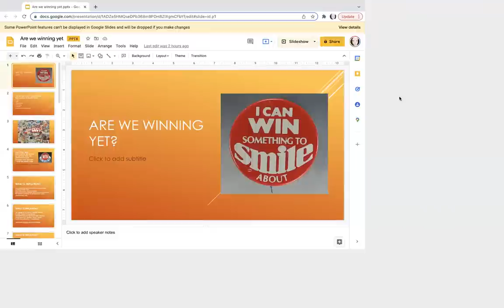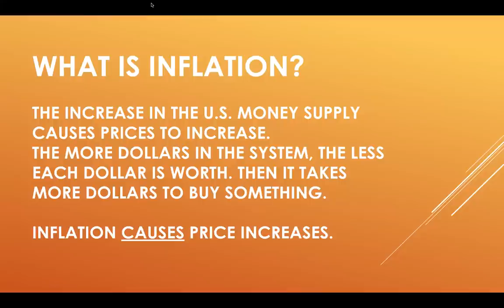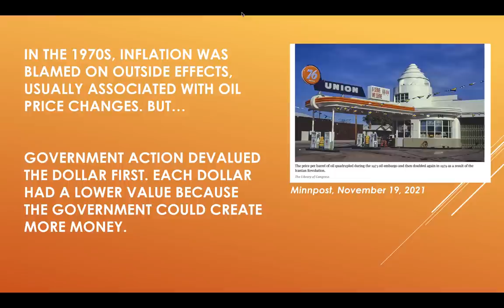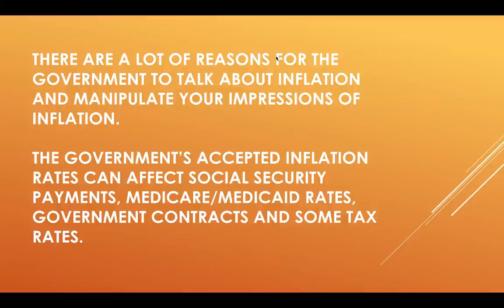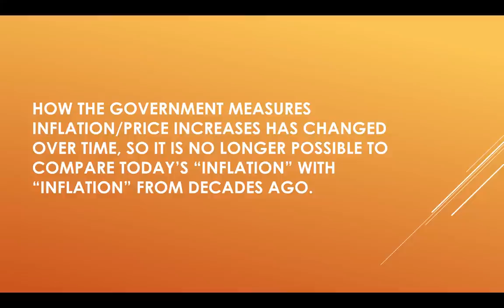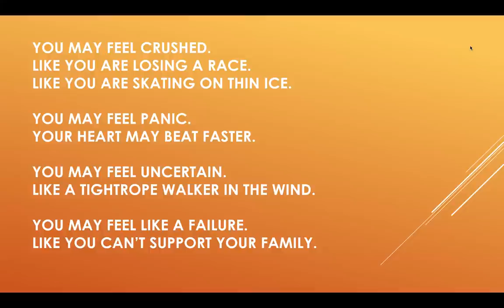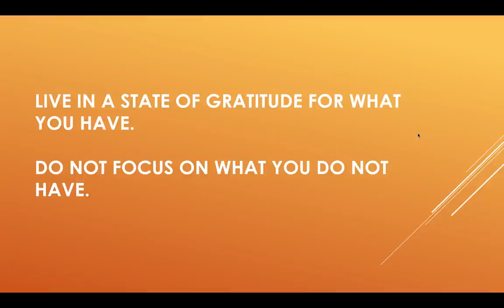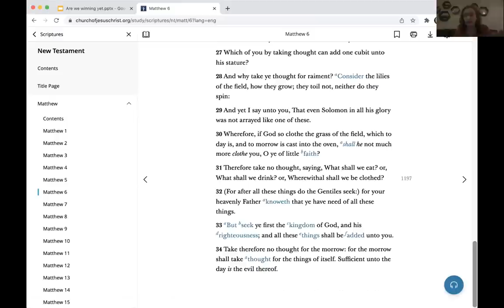INFLATION and What is Going On At The Grocery Store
Today I have a special guest lecturer here to answer our questions about INFLATION. This is all in preparation for my Inflation Session, which is now available as a BONUS module in allieduzettclasses.com. Get signed up in there with the Free Offerings and start working through those free sessions to get started and unlock the session!

Enjoy this video? You'll want to get on my EXCITING EMAIL LIST

After you've got that set, I've got way more for you. FIND ME!